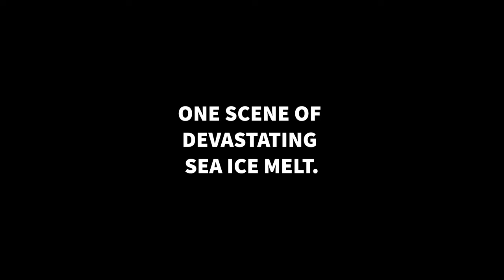One scene of devastating sea ice melt.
Every 1.5C increased is 34.7F.